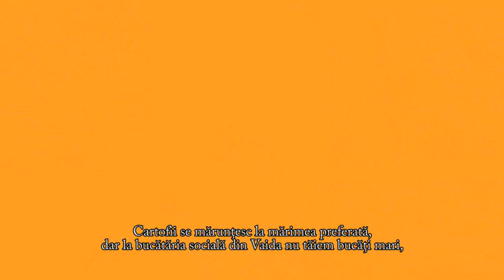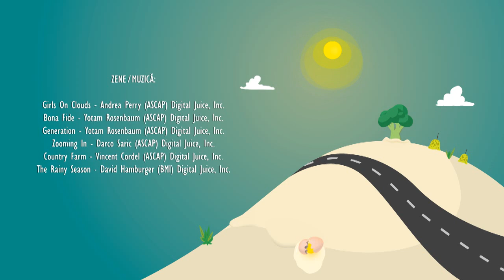Legătură gastro - Gulas traditional din carne de porc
Ingrediente:
Carne de porc,
ceapă,
morcovi,
pătrunjel,
țelina,
cartofi,
boia,
ardei iute,
boia iute,
sare,
foi de dafin,
piper,
roșii,
ardei,
ulei,
frunze de pătrunjel
chimen

Pregătire
Spălăm și tăiem carnea cubulete, călim ceapa curățată și tăiată mărunt, adăugăm boia, și carnea. Când carnea se albește punem apa și o lasăm la fiert. Adăugăm legumele tăiate cubulete,și când toate ingredientele sunt fierte adăugăm si găluștele.